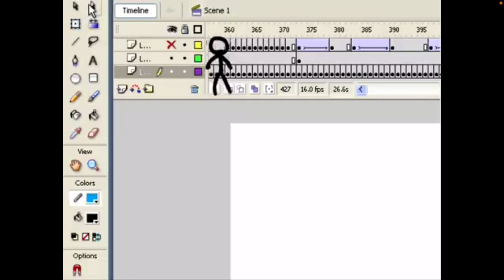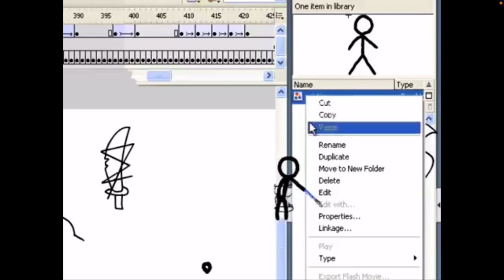Victim in the PC